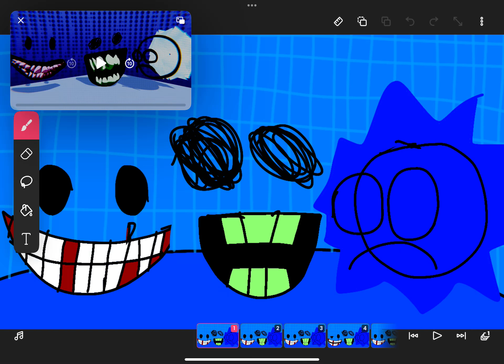August 8, 2023